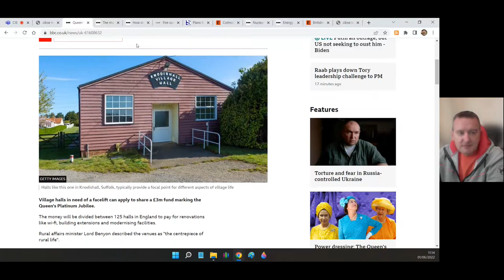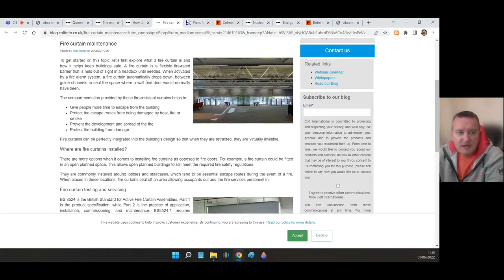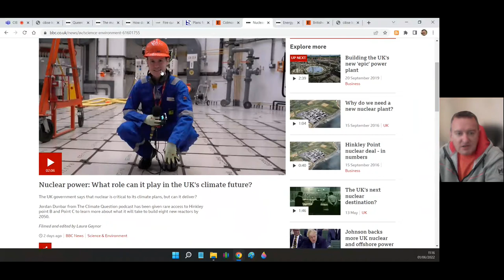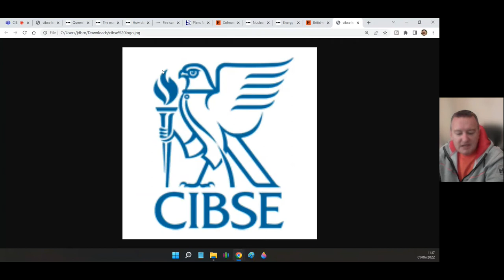M&E building services bitesize briefing short 1 June 2022 by CIBSE West Midlands region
The Chartered Institution of Building Services Engineers CIBSE West Midlands region mechanical, electrical and public health building services bitesize briefing short for Wednesday 1st June 2022

Queen's jubilee £3m fund to help English village halls - BBC News

How do I get the £400 energy grant and the £650 one-off payment? - BBC News

Plans for 90-acre solar farm near Newport backed by council planning officers

Birmingham builder's revenue slumps to £18m from £95m peak four years ago

Nuclear power: What role can it play in the UK's climate future? - BBC News

Battery pioneer partners with Prologis on new warehouse being built by Winvic